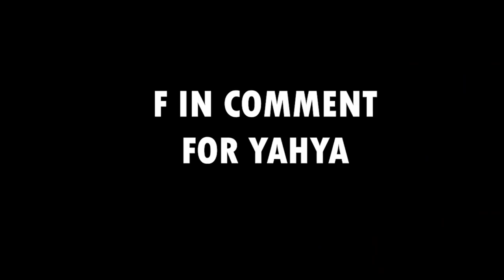Not Improving Chess w/ Suhani, KSM, Srinath, Yahya, Dr.Sid, Neville, Rider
watch full stream here
Learning Chess Ep 07 ft. Yahya,Rider Op,Suhani,Sid,KSM,Neville Shah,Anish Giri!!

Edit/Thumb - Sahil Mishra